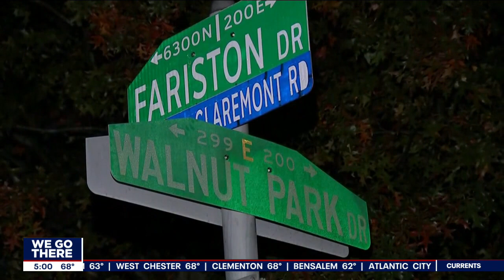Philadelphia community shaken by ambush shooting of teen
Police say a 16-year-old boy was ambushed by three gunmen after he and his twin sister returned home from work.